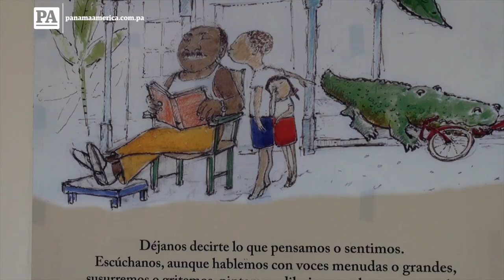Día internacional del cáncer infantil